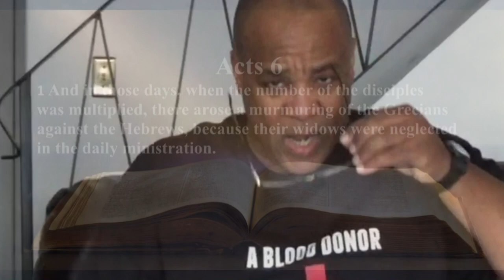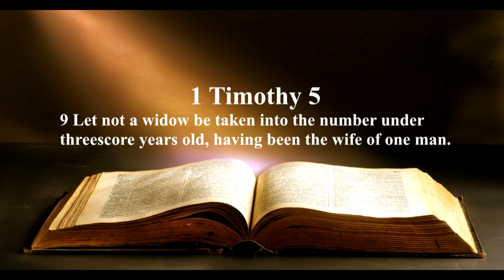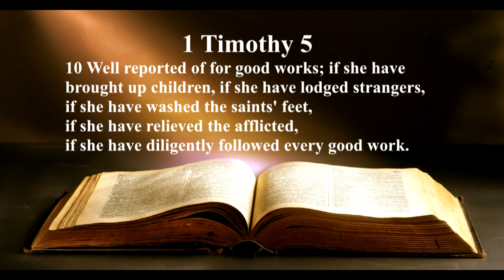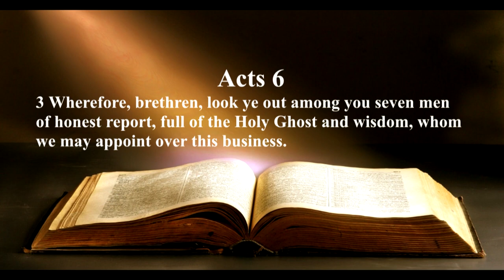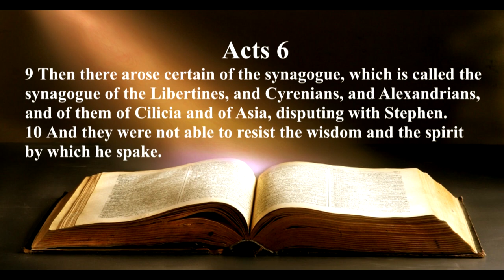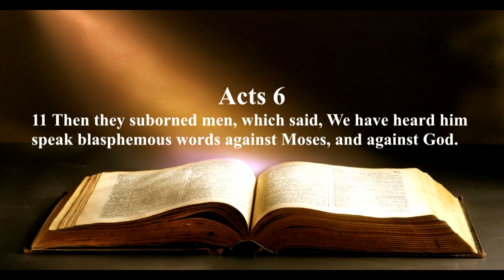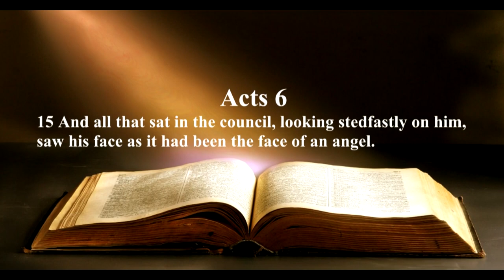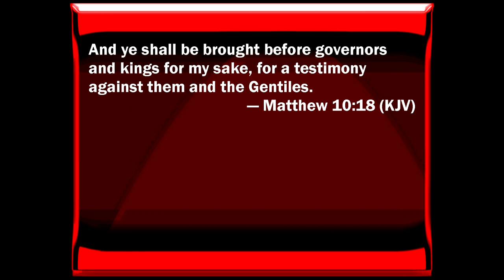Acts 6 - Deacons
What does the Bible say about Deacons? When did Deacons become apart of the Church?  Let's find out the answers to these questions right now!

/c/bartonporter